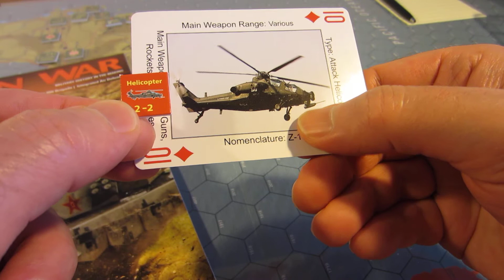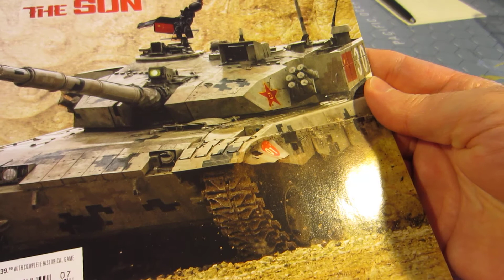Z 10 Attack Helicopter in The Dragon that Engulfed the Sun by Modern War